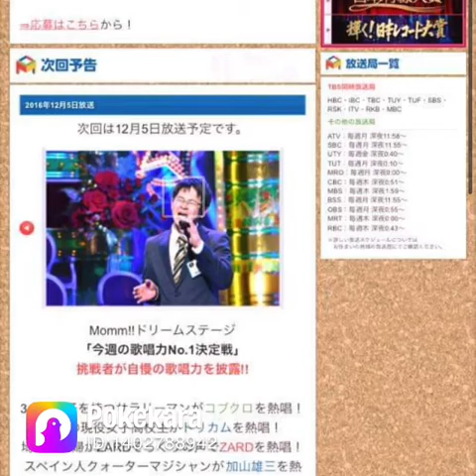ポケカラ 風 コブクロ カバー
歌いたいから歌いました^_^